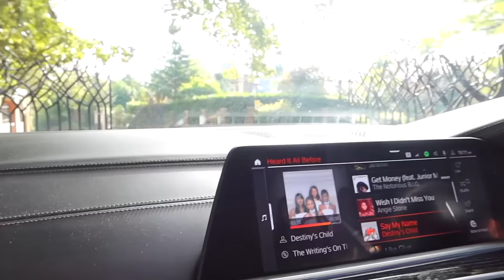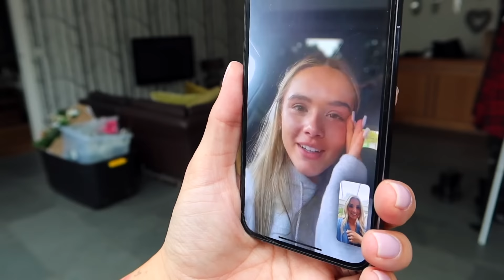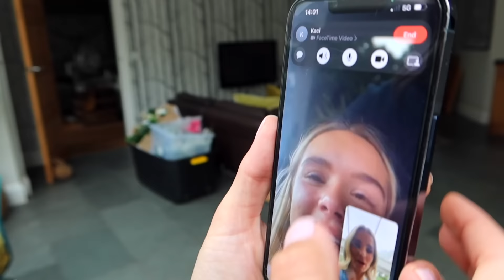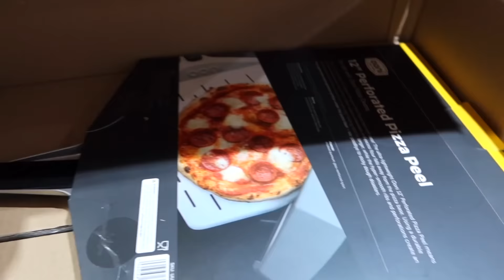KACI TOOK HER DRIVING TEST... *EMOTIONAL 😢